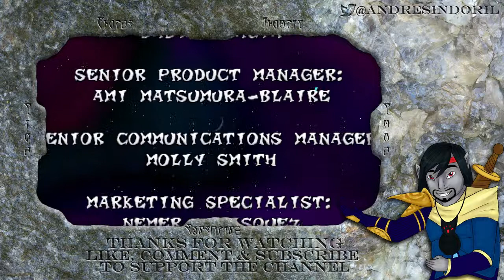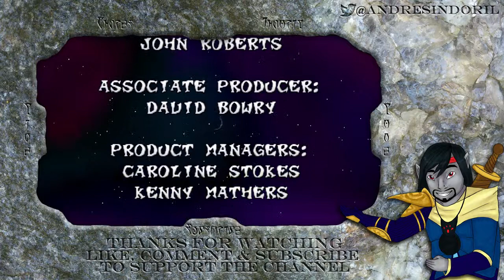Andres Plays Crash Bandicoot 2 [Finale]: Neo Cortex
On today's menu: Rock It & Dr. Neo Cortex

One of the first games that Andres Indoril ever played and completed, Crash Bandicoot 2 is a classic PlayStation game in which the protagonist, Crash Bandicoot, collects crystals and gems for doctor Neo Cortex and doctor Nitrus Brio. Cortex intends to use the crystals to help power the Cortex Vortex, while Brio intends to use the gems to put a stop to Cortex's plans. Meanwhile, Crash just collects it all like the good Bandicoot he is!